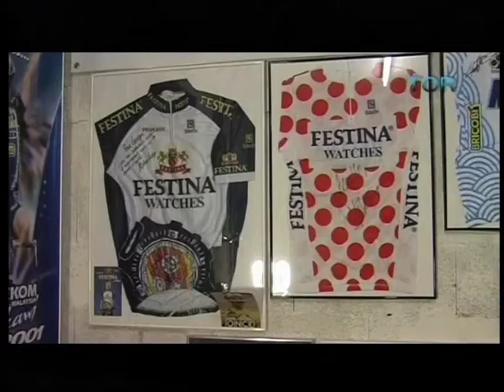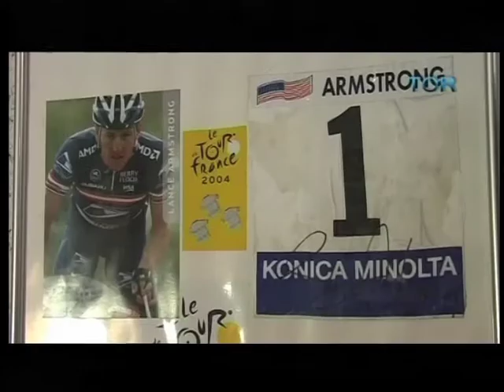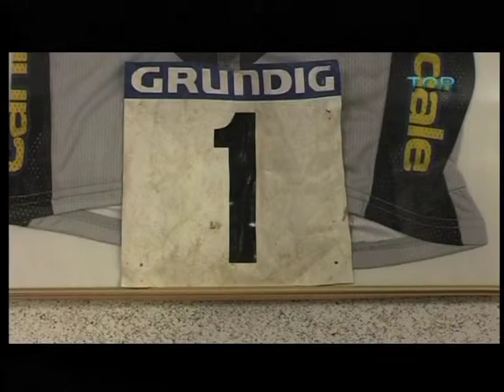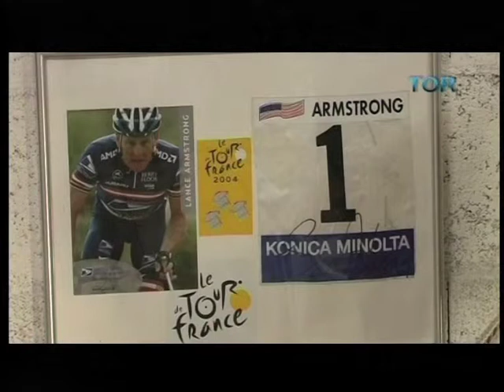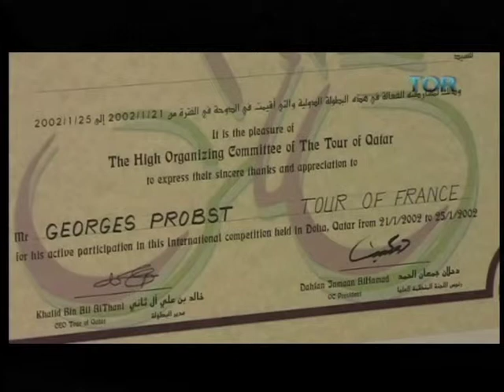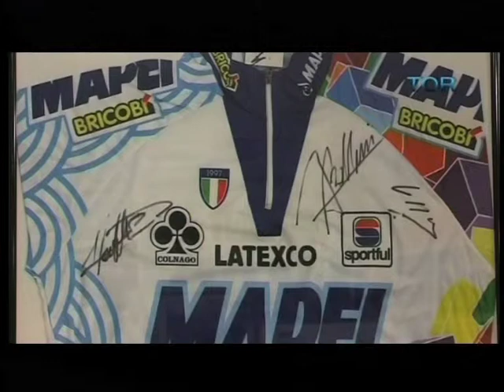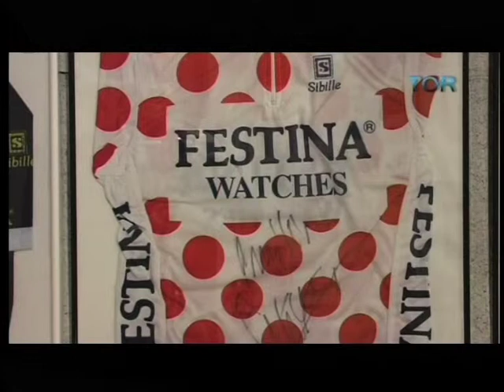Georges Probst, une vie de cyclisme